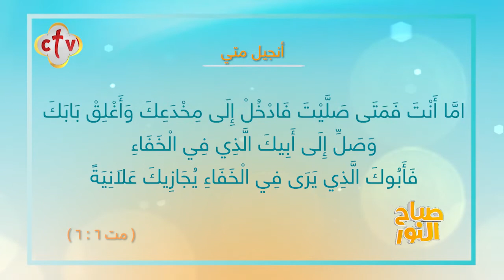فقرة باكرًا يارب | من برنامج صباح النور | مع إسحق يونان وهبه كميل 7-12-2020